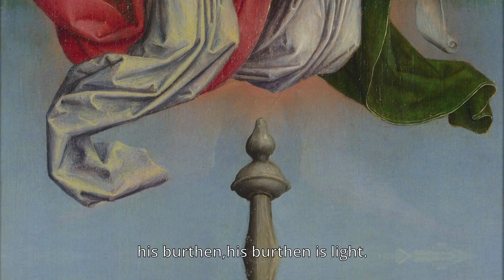Georg Friedrich Händel MESSIAH 17. His yoke is easy His burthen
Halle 1685 – London 1759

MESSIAH
HVW 56

Production
Opera Network Firenze

KOF – Konzert Opera Florence

Cappella Musicale Santa Felicita
Etruria Barocca

Conductor Federico Bardazzi

Video Project Carla Zanin

Artistic Director Paolo Bellocci

Soloists
Sopranos Oksana Maltseva, Miao Jiao
Altos Floriano D’Auria, Elisabetta Vuocolo
Tenors Leonardo De Lisi, Enkebatu
Bass Dielli Hoxha

Orchestra
Hoboe  Cesare Pierozzi, Marco Di Manno
Trumpets Michele Santi, Bruno Bocci
Trombone Andrea Angeloni, Danilo Tamburo, Giovanni Comanducci
timpani Fabiola Battaglini
Violin I Igor Cantarelli, Kevin Mucaj, Ana Aline Valentim
Violin II Anna Noferini, Giovanni Porazzini, Sara Paiano
Alto Anne Lokken, Manuela Masenello
Gamba Johanna Lopez
Cello Stefano Aiolli, Giuditta Ara, Zhou Bingjie
Doublebass Pablo Escobar, Vieri Piazzesi, Edoardo Teani, Matteo Zabadneh
Theorbo Andrea Benucci, Cristiano Cei
clavicembalo Dimitri Betti
Organ Giacomo Benedetti, Dimitri Betti

Ensemble Capriccio Armonico
Choir Master Gianni Mini

Sopranos Arcana Agnoletto, Annalisa Borri, Esther Bouvet, Elisabetta Braschi, Cristina Casini, Lucia Guasti, Sumiko Okawa, Emily Rosner
Altos Costanza Bertini, Barbara Caldini, Choi Seoyeon, Eloisa Guarneri, Anna Chiara Mugnai, Beatriz Oyarzabal Pinan, Alessandra Picchi,
Tenors Francesco Bertoli, Francesco Marchetti, Daniele Ostuni, Francesco Tribioli,
Valerio Vieri
Basses Filippo Becattini Simone Borri, Lorenzo Brunetti, David Canapa, Sandro Degl’Innocenti, Gabriele Ferrante, Marco Guidotti, Jing Shuheng, Emanuele Menconi, Bruno Rimoldi

Realization David Tozzi Coordinator, Eunice Boscarelli, Alva Miconi, Giada Catalano, Diletta Giorgetti

Audio recording, Editing supervisor, Mastering Nicola Cavina
Audio Editing Edoardo Angelini, Alessandra Giannini, Adriano Lippi, Enrico Nardi, Alessandro Vitti

Cover Image: Leonardo da Vinci, Salvator mundi

Video Image: Simon Marmion, A Choir of Angels: From Left Hand Shutter

Final Image: Concert 19 December 2019 Santo Stefano al Ponte Vecchio, Firenze